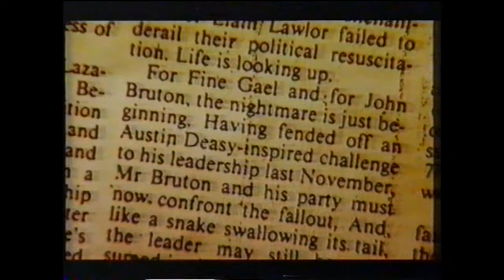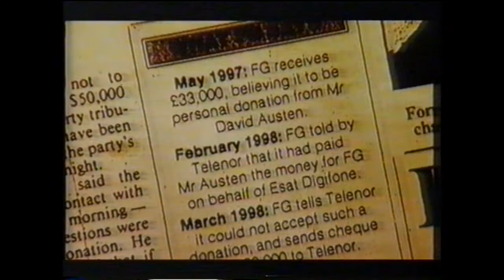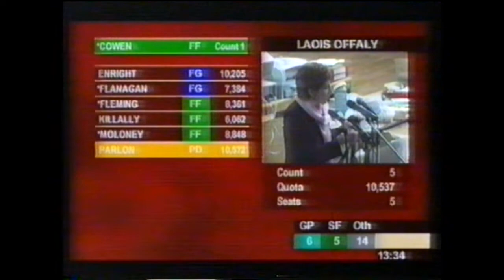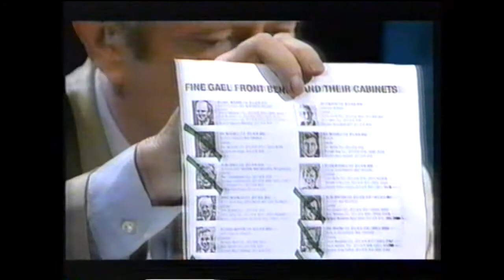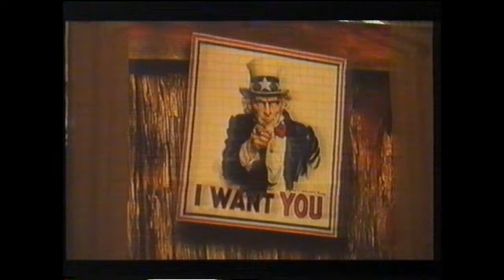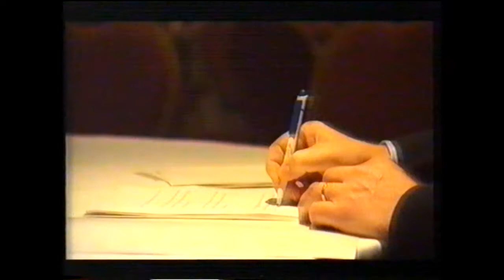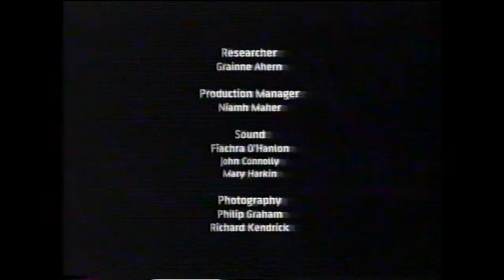Fine Gael : A Family at War Episode 3 - Meltdown.